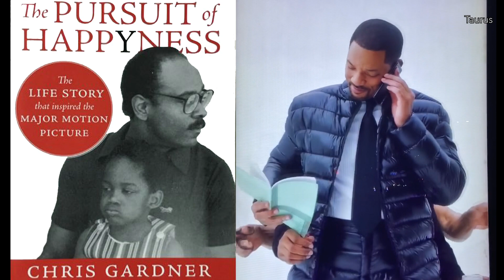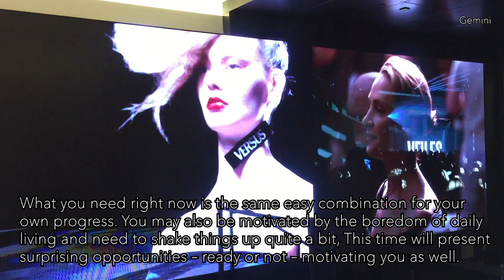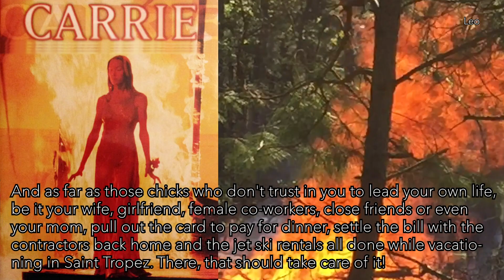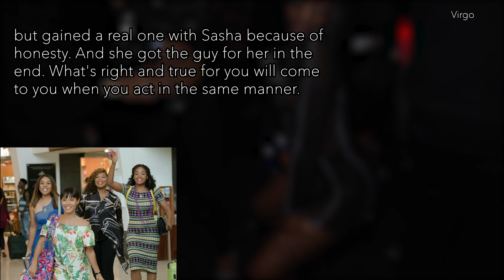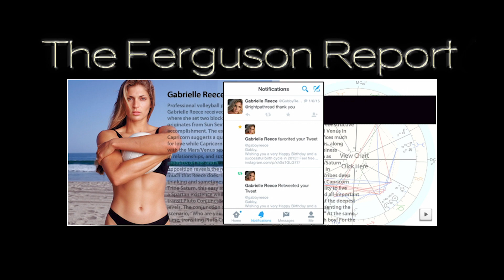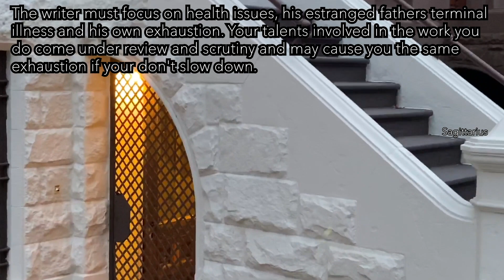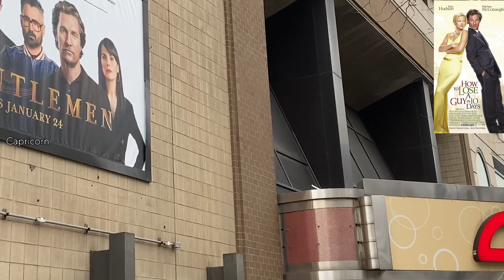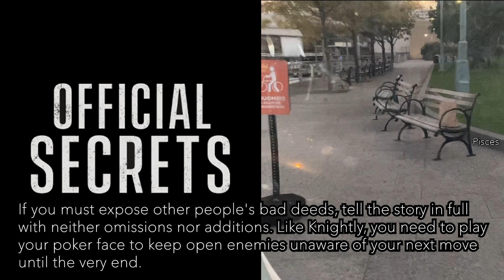What Do Matthew McConaughey, Will Smith and Tom Hanks have in common? The Ferguson Report 1/22 - 2/4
The Ferguson Report is a bi-weekly astrology column outlining planetary forecasts for each sign, Aries through Pisces. With stunning HD images relevant to the signs and dynamic music tracks, this program also provides narration and closed captioning for easy comprehension and enjoyment.